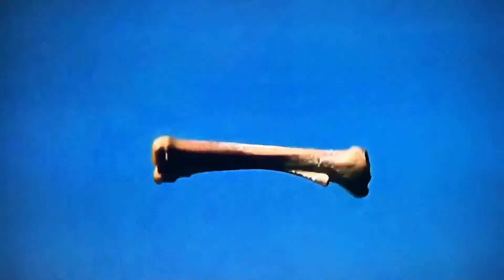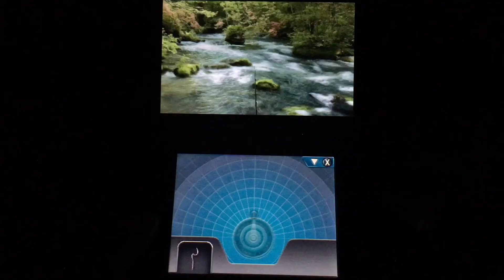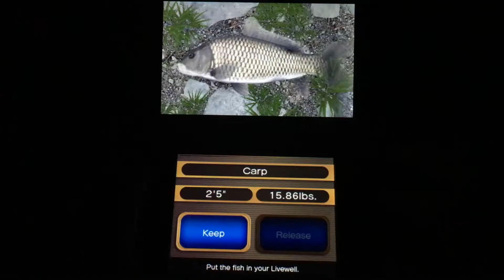REEL FISHING 3D PARADISE - Nintendo DS GEMS 💎 29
cool rpg fishing game, one of the best on the DS, great music great fishing gameplay big fish bass
Hidden Gems great cheap games for the Nintendo DS GameStop finds hunting chasing review
Cool secrets Mark shows how to play tips top secret 3DS New Nintendo 2DS XL best handheld system! Get these games cheap while you still can! Amazing stop super cool top ten
Yes he's back with the DS GEMS for 2021, freshly edited and hotter than ever! Gem Hunt!